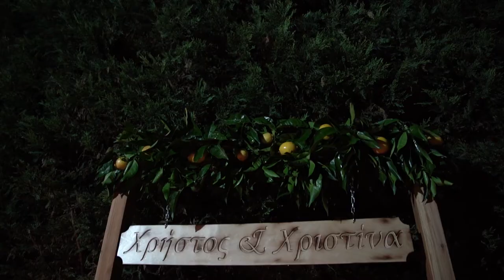Christos & Christina wedding video. Nea Artaki , Greece. B2 studio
b2studio photo & films .
Nea Artaki , Chalkida , Greece .